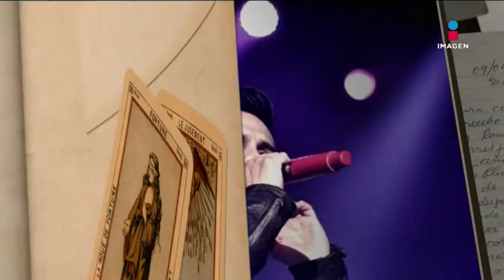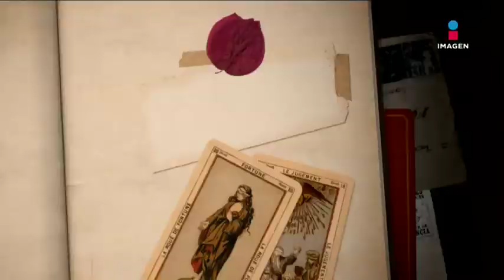¿Quíén es Emilio Garra, el alter ego de Régulo Caro?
Régulo Caro nos habla sobre su alter ego, Emilio Garra en MinutosQueCambian